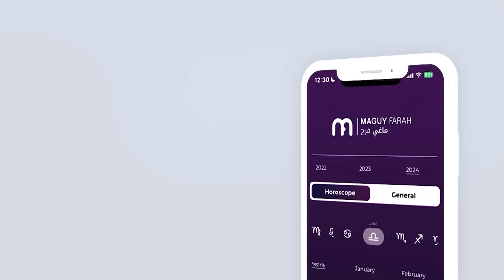ماغي فرح - برج الأسد - الصعيد العاطفي لشهر كانون الثاني -٢٠٢٤ / Maguy Farah - Leo - January 2024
ماغي فرح - برج الأسد - الصعيد العاطفي لشهر كانون الثاني- يناير -٢٠٢٤ / Maguy Farah - Leo - January 2024

23 تموز/ يوليو/ July - 22 آب/ أغسطس/ August